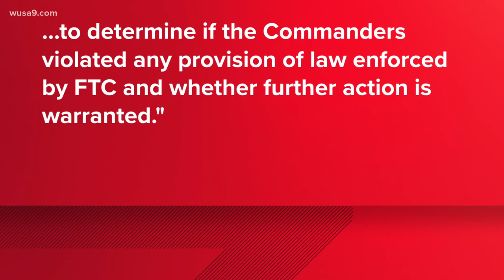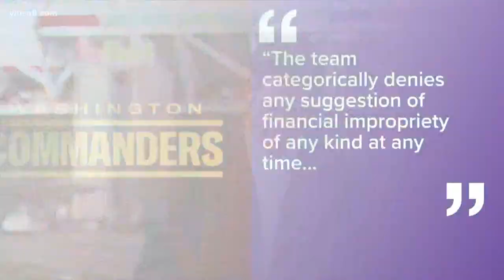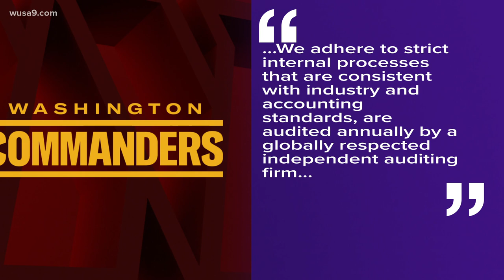Congress: Evidence found supporting financial impropriety by Washington Commanders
A 20-page letter sent to the FTC by the Committee on Oversight and Reform claims that the Commanders withheld refundable deposits from season ticket holders.